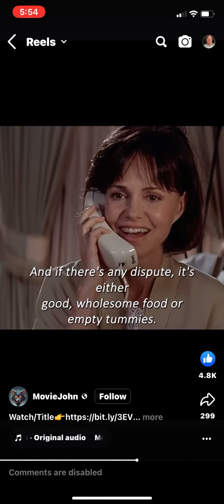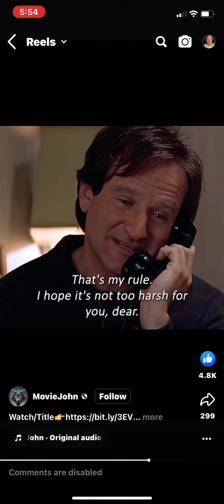My favorite scene from Mrs Doubtfire